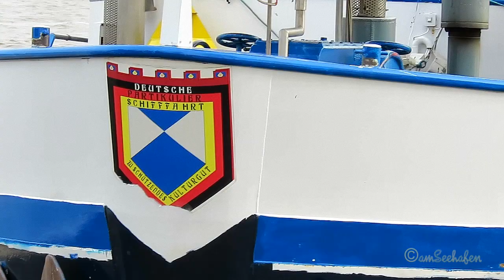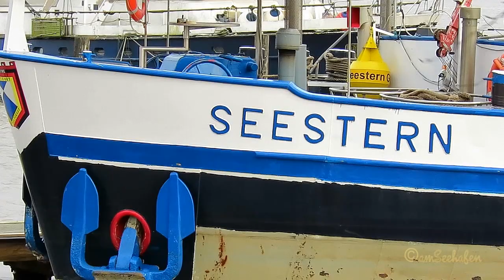GMS SEESTERN DC3934 MMSI 211537060 Emden riverbarge inland cargo ship Binnenschiff